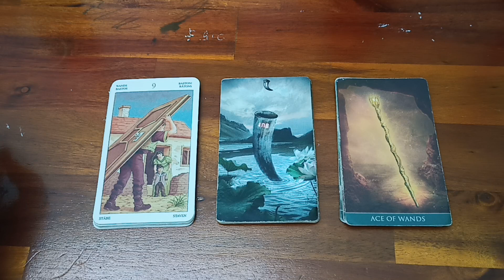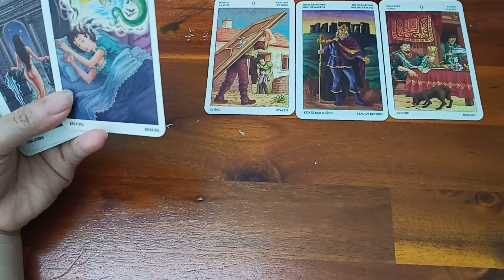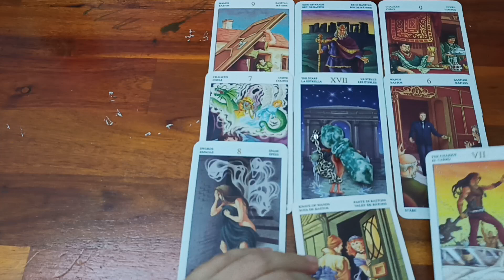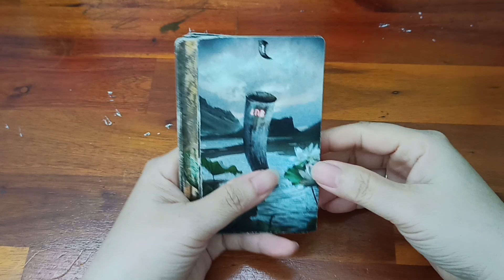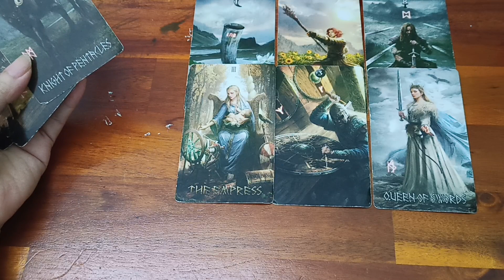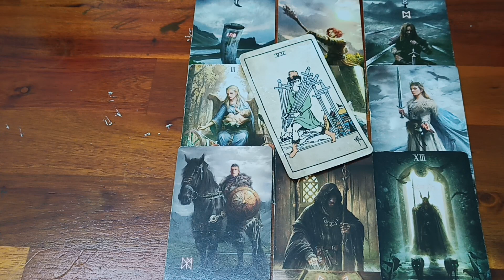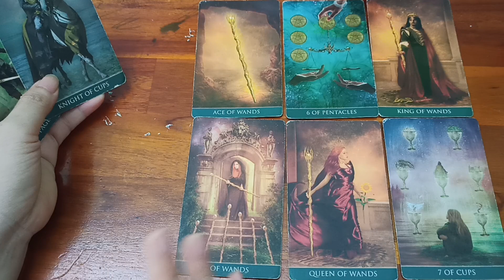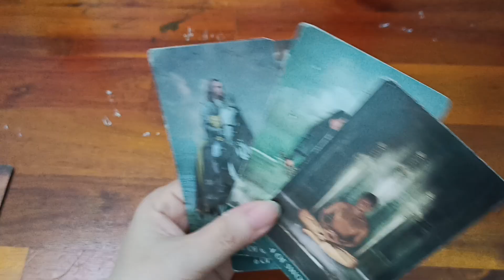NGƯỜI ĐÓ LÀ AI? TẠI SAO HỌ XUẤT HIỆN TRONG CUỘC ĐỜI BẠN?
1️⃣ Mình ở đây để chia sẻ cùng các bạn những trải bài tarot và hành trình khám phá bản thân, chữa lành và phát triển bản thân của mình bằng tarot. Nên các trải bài của Huyền Thư có thể coi là một “ca” trị liệu tâm lý, chữa lành bằng tarot kết hợp với các yếu tố tâm linh.

2️⃣ Huyền Thư Tarot không dùng bất kỳ cách kích cầu phát triển kênh nào mà để kênh phát triển và lan tỏa tự nhiên. Vì vậy, các bạn giúp Huyền Thư Tarot lan tỏa bằng cách, đăng ký, chia sẻ kênh, tạo tương tác bằng like, cmt dưới mỗi vidio để ủng hộ mình nhé! Cảm ơn các bạn.